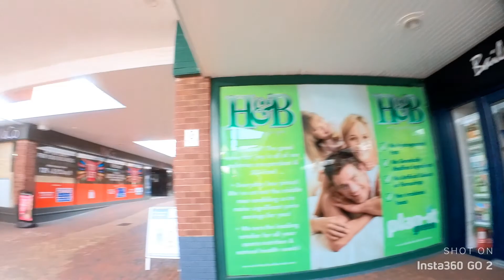walk tour Leighton Buzzard UK